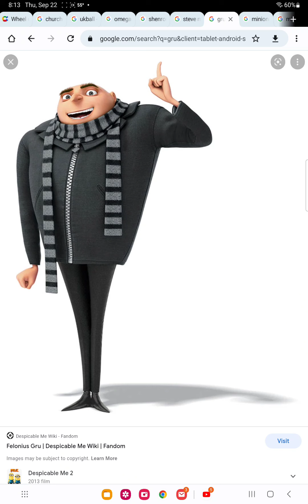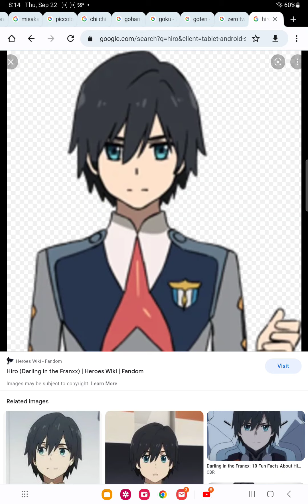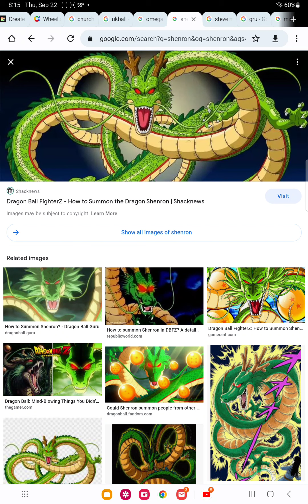omega shenron ruins the queens funeral and gets grounded